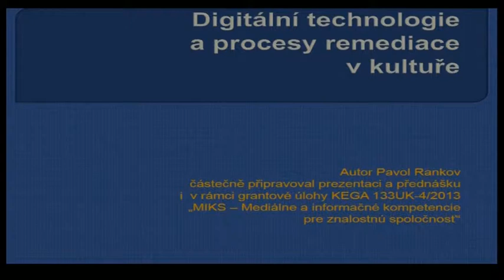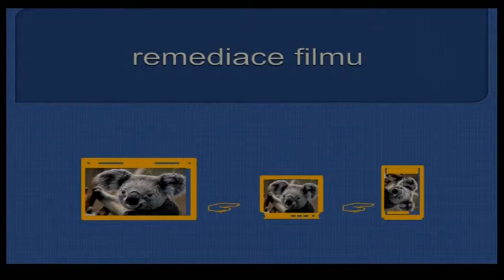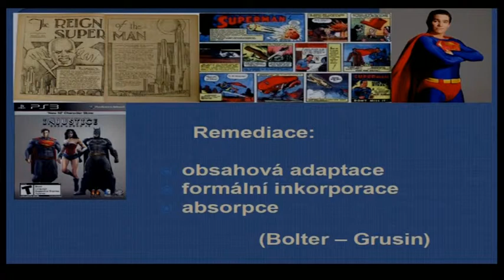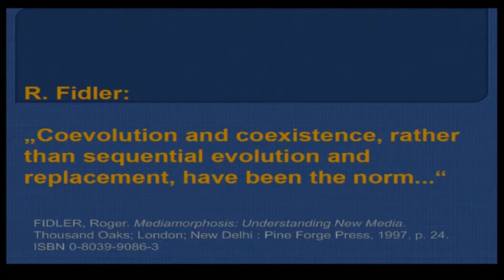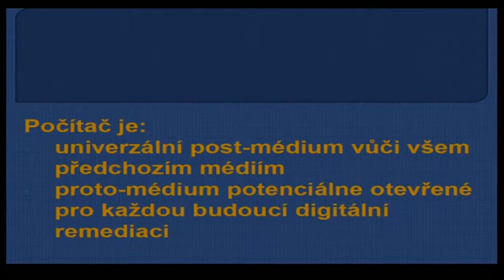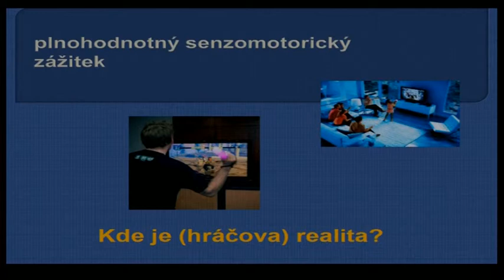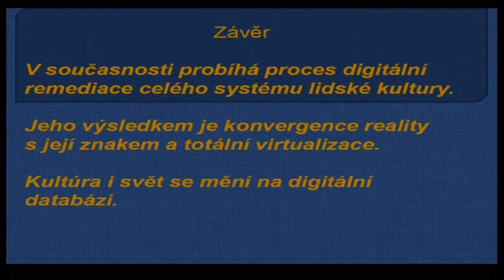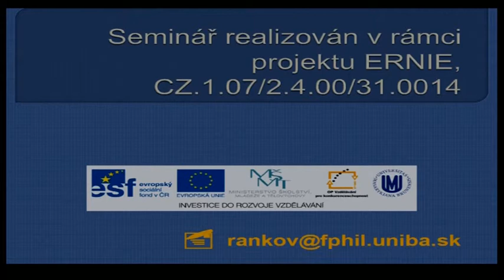Pavol Rankov: Digitální technologie a procesy remediace v kultuře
Ve čtvrtek 10. října 2013 se posluchačům Bloku expertů přestavil Pavol Rankov se svou přednáškou Digitální technologie a procesy remediace v kultuře. Docent Rankov, vedoucí Katedry knižničnej a informačnej vedy na Filozofickej fakulte UK v Bratislave a zároveň známý autor povídek, se rozpovídal o historických proměnách médií a tzv. remediaci společnosti vůbec. Jeho přednášku si navíc můžete poslechnout v češtině.